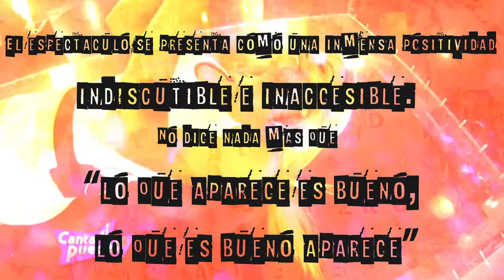#12# La société du spectacle